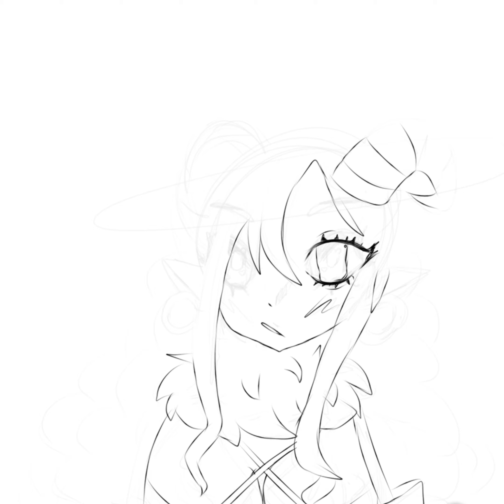I drew @childeofepickness oc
I rlly hope you like it  it took me 3 hours